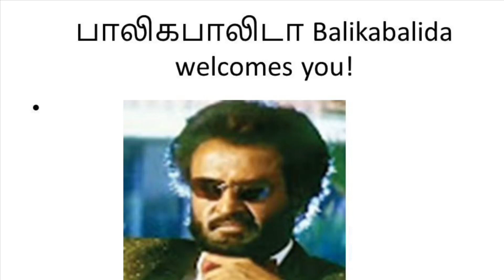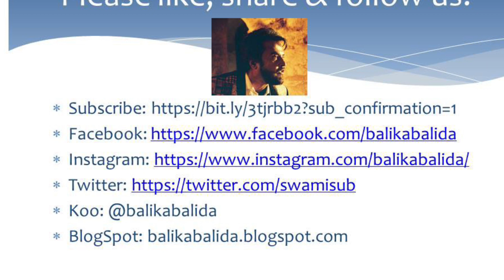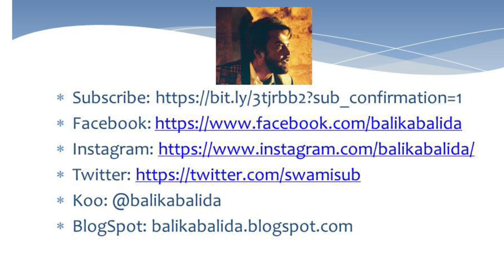Why Covid vaccination is important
This is a short video on Why Covid vaccination is important as the festival season has already started in India. Covid cases are currently less in india. Over 60% of population has been vaccinated and 25% of  Population has been given at least one vaccination dose at least. Recently, in Bombay, out of 24 who got covid, 20 had 2 doses of the vaccine. This is just a case where we can't say for sure that corona won't come if we get vaccinated. However, even though one can get Corona after vaccination,  hospitalization would be minimized.  Covid can be treated at home and if patients quarantine themselves properly. That's why vaccination  has been taken on a war footing by Modiji. Main method of Corona prevention is getting vaccinated. Recently, i had also come across a news on ndtv.com where a Person by name Ramesh, had passed away due to covid during second wave. His wife had filed a case against her late husband's company that laid him off, seeking damages that it was the lay off that caused financial loss that resulted in a trauma and when struck with Covid finally resulted in loss of life.  We can assume that vaccination was not done in this case. During second wave, the loss of life was more because of lesser vaccination. The propaganda against vaccination was also enhanced by the opposition parties, which wanted foreign vaccines to be imported. Once cases started increasing, they complained that modi government exported vaccines. Hence, covid spread far and wide was their argument. The opposition parties spread false information against Covid resulting in large population being unvaccinated until Covid wave 2 struck. One of my distant relatives spent more than 35 lakhs and went to ventilator and finally got saved. What we therefore need to understand is that covid attack is possible even after Vaccination. The only difference is that mutation won't happen. That is the single biggest advantage with vaccination. One of my family friends recently got covid. Both husband and wife were vaccinated. Kids were less than 15 and couldn't be vaccinated. Even though only the adults were vaccinated, the impact to kids was low as the virus didn't get mutated. Hence, hospitalization was avoided. The main panacea in the war against covid is getting vaccinated and wearing a  mask and avoid unnecessary travel. We can take kerala's case as an example where norms were relaxed during Muslim festivals and during onam, resulting in increasing spread of Covid. This could have been avoided. Hence, our recommendation is get vaccinated and wear mask in a closed area and amongst a crowd. That's the only way to fight covid.